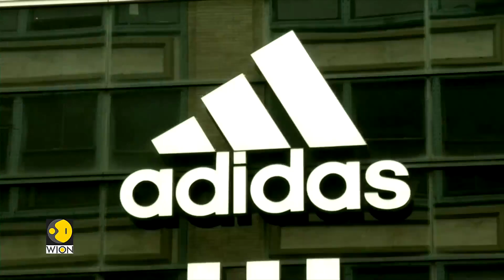Adidas launches probe in misconduct allegations against Kanye West | Latest World News | WION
American rapper Kanye West is back in the news and this time it is for alleged actions of misconduct. Adidas has launched a probe into this matter after an exclusive article of a media outlet made some shocking claims about West's behaviour. Watch the video to know more.